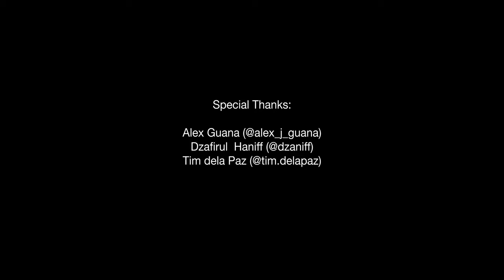RED Komodo-X vs Komodo - High ISO Footage Comparison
Went out for a quick test with Alex & Haniff.  Was very surprised by the results, particularly in colors and some differences in exposure as well.  Will have to do more testing, and I did check quite carefully while shooting the test as well as in the metadata to make sure all settings matched for each shot.  We shot the cameras side by side simultaneously.  No noise reduction done in post.  Please excuse some shots being off-focus, we only used the top monitor without any focus tools. More tests to come!

No grading done, just IPP2 pipeline to 709 conversion.  Shot at 25p full sensor width.

Thank you Alex & Haniff for  a good time and helping take some test footage, and for Tim for the quick edit.